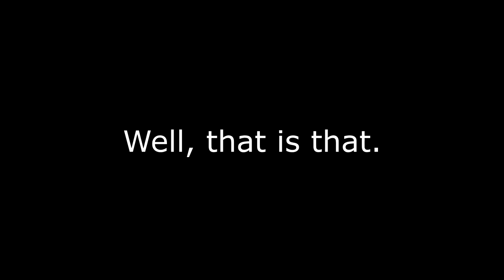Goat Simulator Part 2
More Goat Simulator. Hope you enjoy! Mic may sound weird as two people were in the same room.
Intro made with flixpress, outtro music made in mixcraft or from one of the above music links.